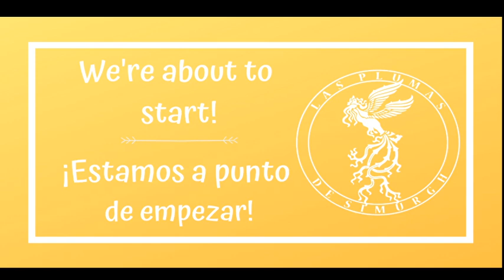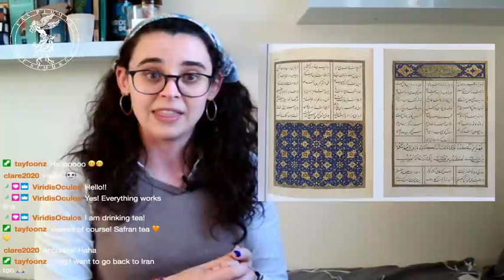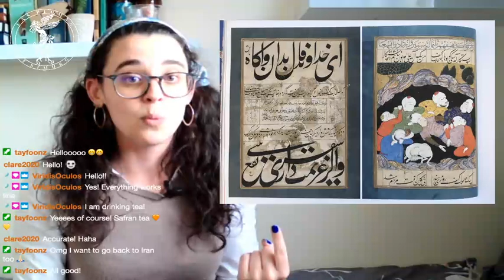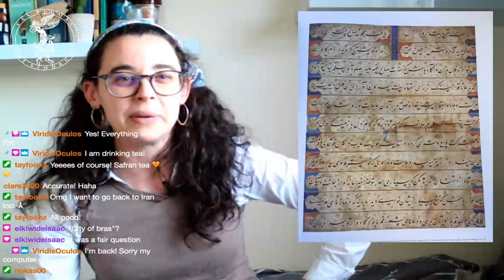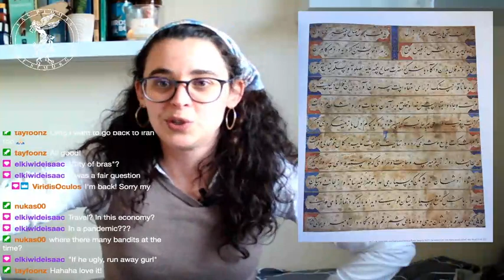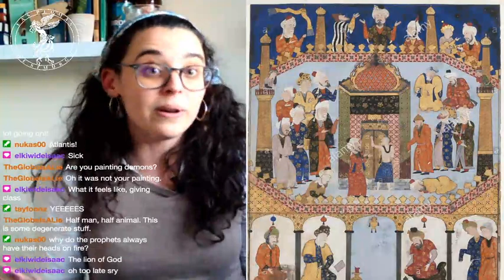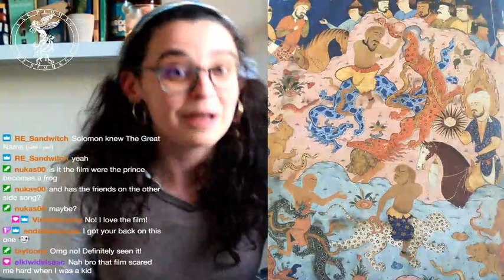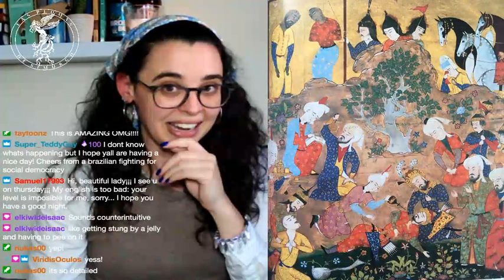Fālnāmeh, The Book of Omens